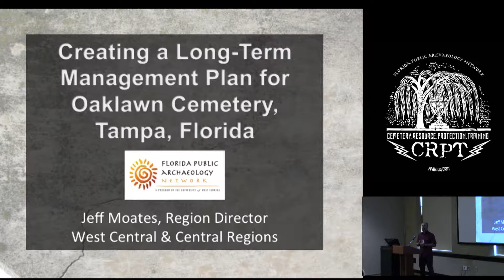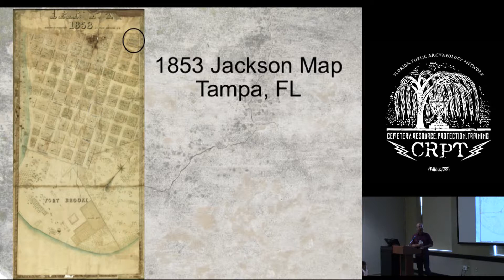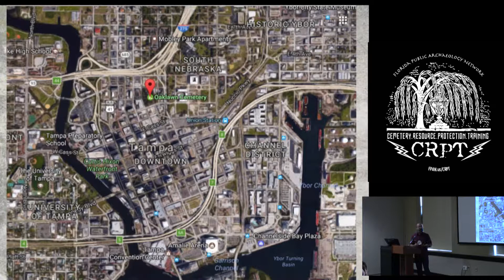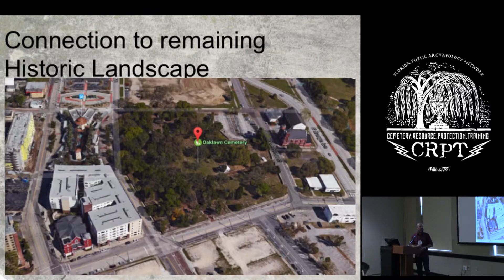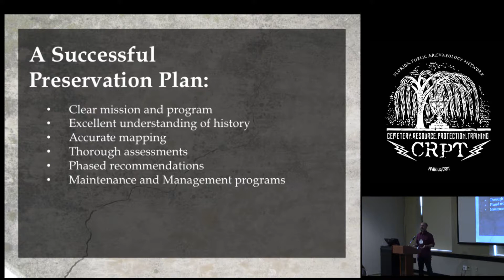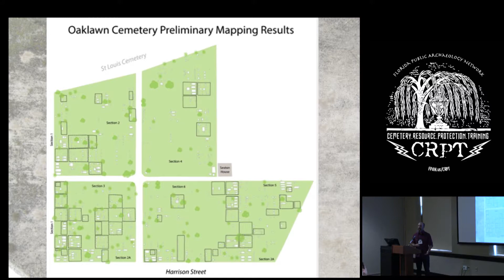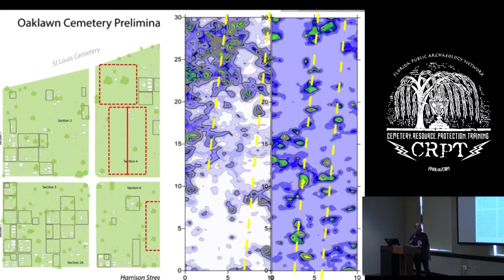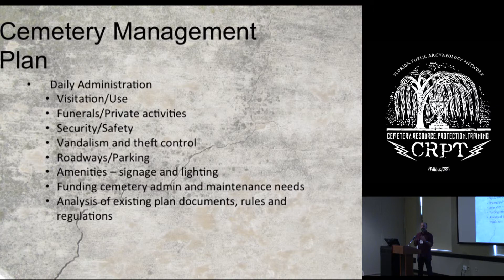Creating a Management Plan for Oaklawn Cemetery, Jeff Moates, CRPT 2017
Jeff Moates Presents "Creating a Long Term Management Plan For Oaklawn Cemetery, Tampa, Florida" at FPAN's Cemetery Resource Protection Training Conference 2017.

Tampa's oldest public burying ground, Oaklawn Cemetery, prospers and declines through renewed management efforts every few decades. The City of Tampa wants to break this cycle and create a new management plan. The City and a local cemetery advocacy group invited FPAN to facilitate this effort. FPAN staff and USF Anthropology are now taking first steps with a mapping and remote sensing survey.

For more on the CRPT Conference, check out the conference program